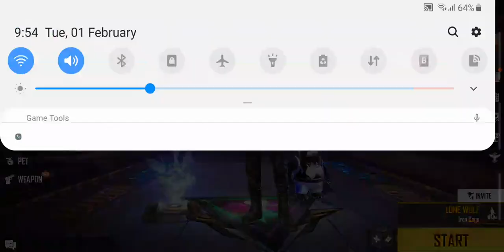01 February 2022